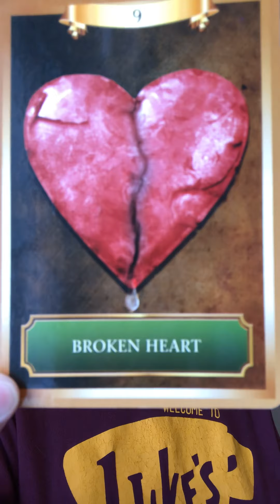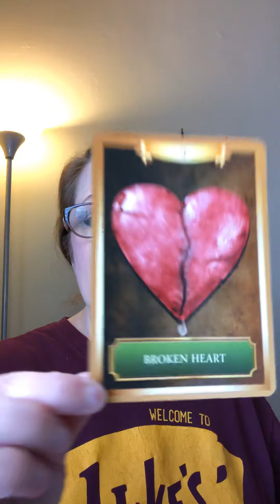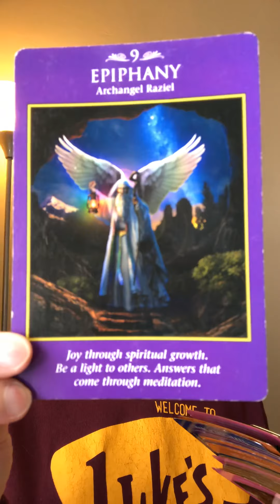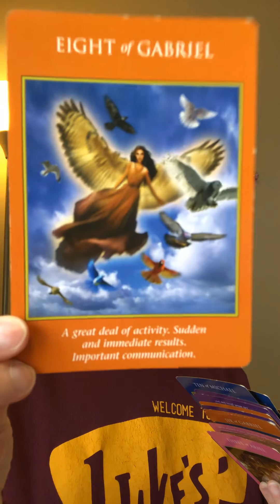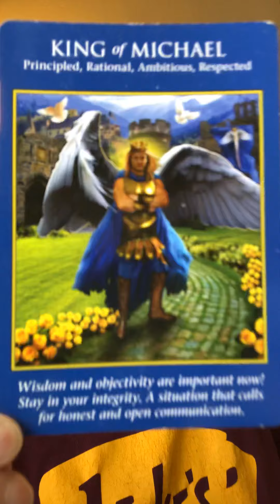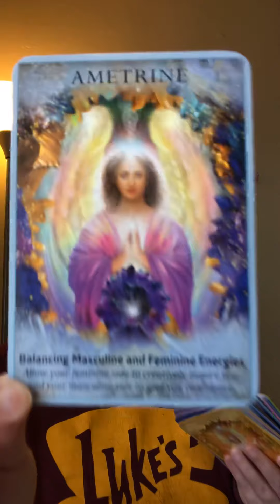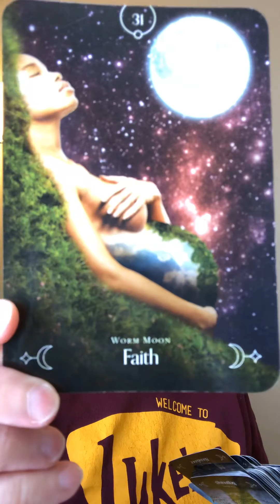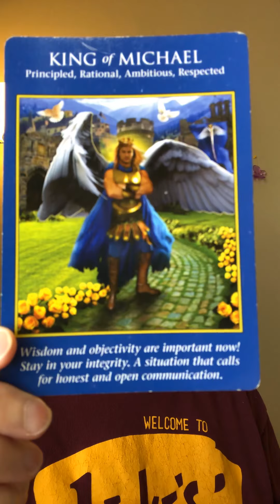*Libra* May 2020 Monthly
You are Finally Free!

Go to my website for information and to book a reading:
Guidance311.wordpress.com

More information can be found at:
Gumroad.com/melissalwatkins

Blessings,
Melissa xo